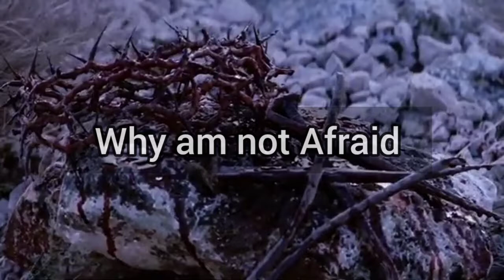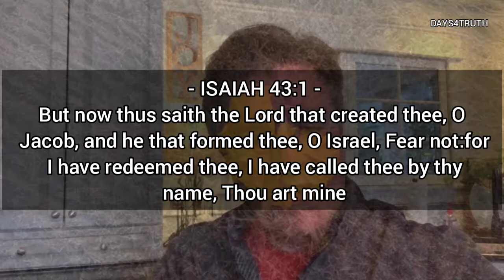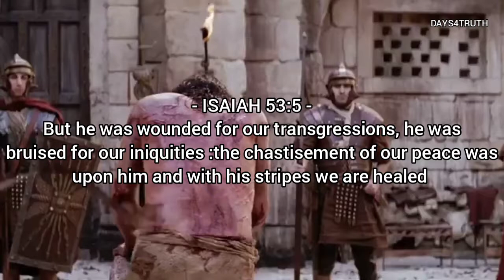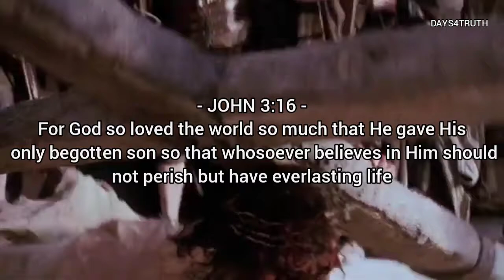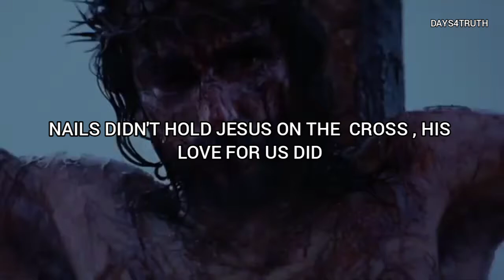Why Am Not Afraid - Carter Conlon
Hi its DAYS4TRUTH

Why am not Afraid by pastor Carter Conlon to encourage people no matter what you are going through God will help you overcome it.

SONG: Josh Thomas - Why do I love God